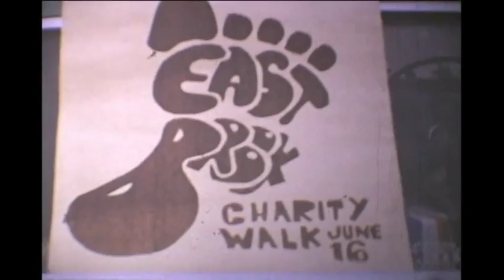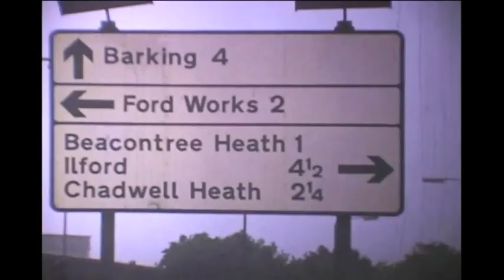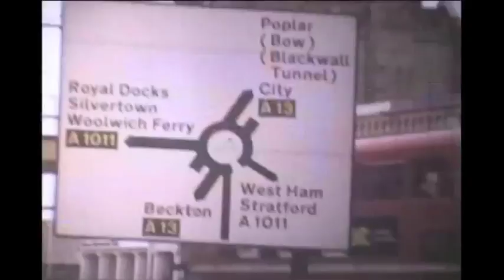Hall 8mm films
Some edited 8mm film from Dads days with Limebourne Coaches,City Coaches and days out with the family